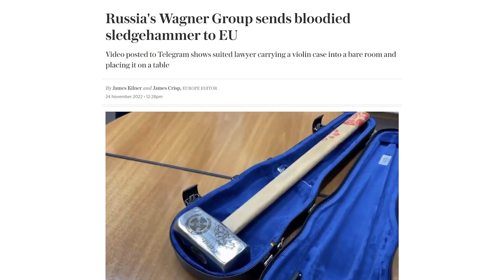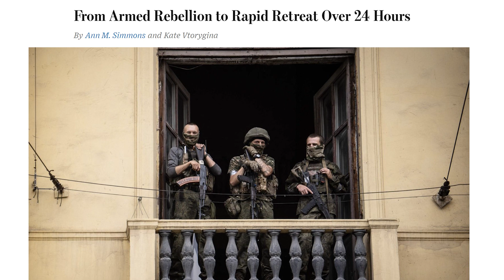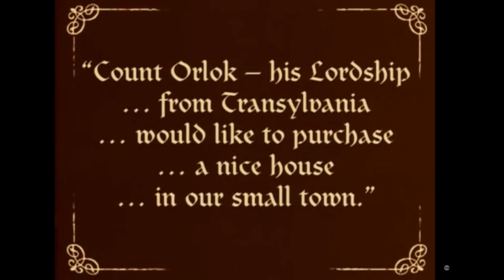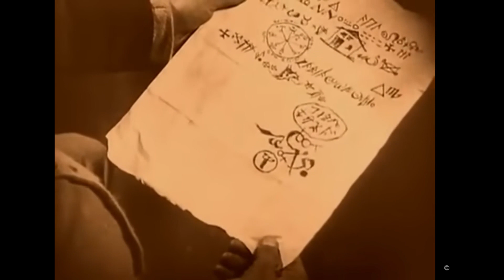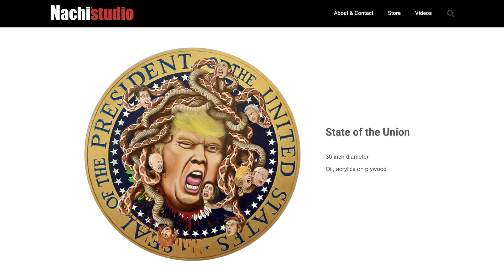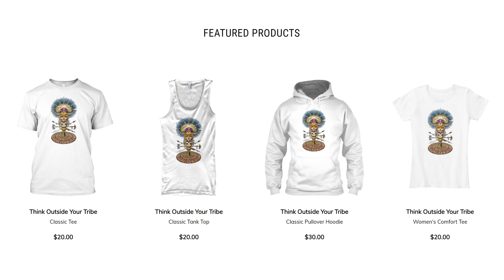Prigozhin & the true face of evil